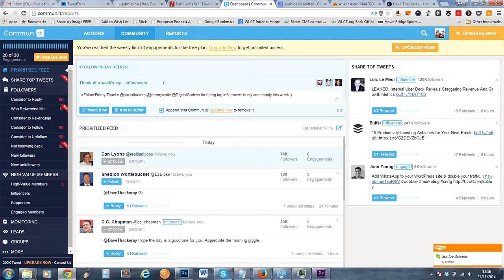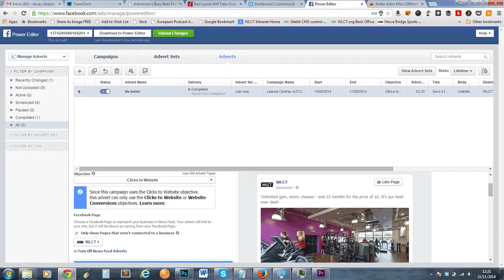How to win at business in 2015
In conjunction with professionalacademy.com I bring you the two things you need to do to conquer your competition in 2015: reaching your customer and measuring metrics - and here's how to win at both.